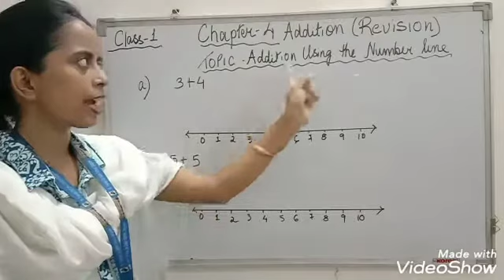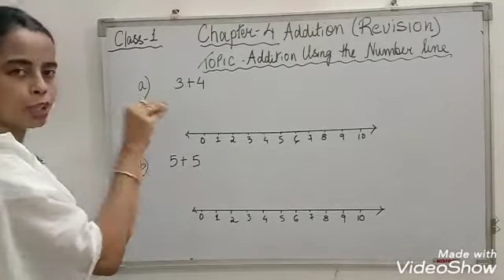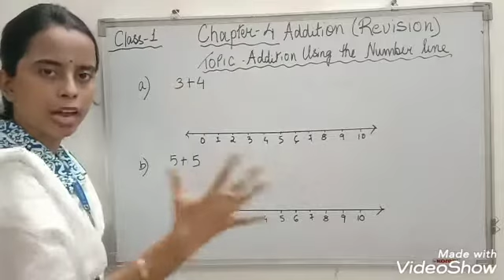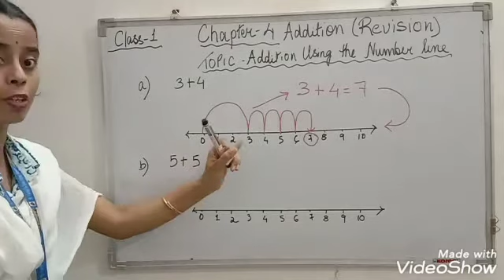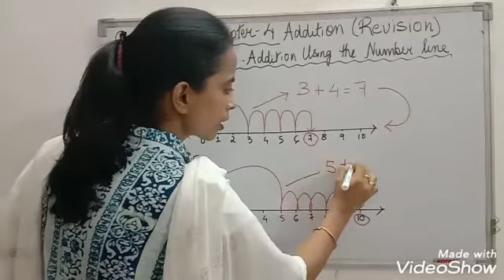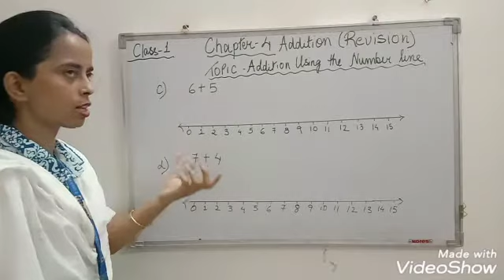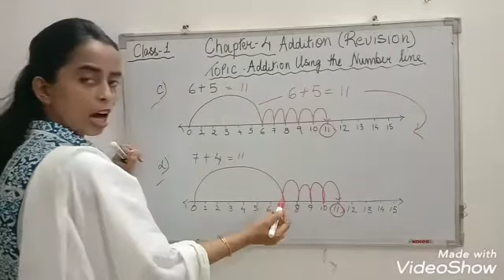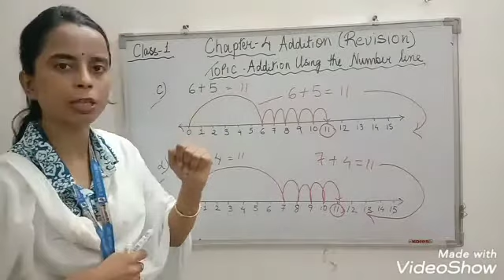Revision on Number line, Class 1 (A,B)22nd Sep2020@SFSNARENGI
Recapitulate the topic of Addition using number line.